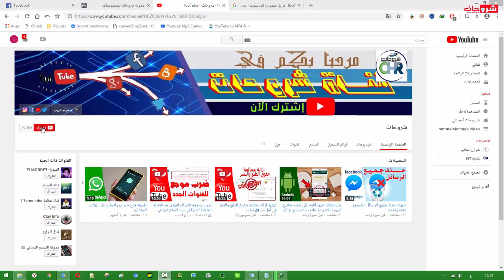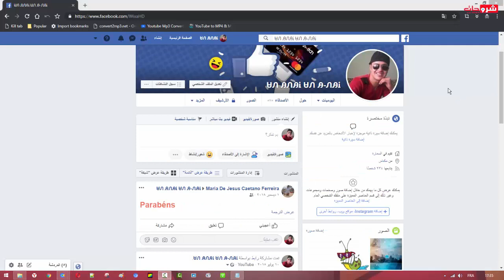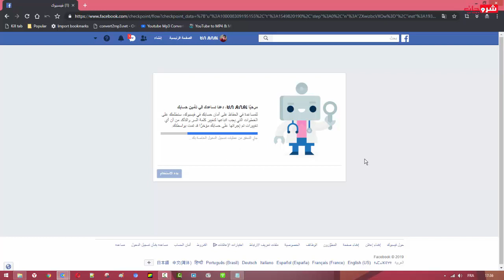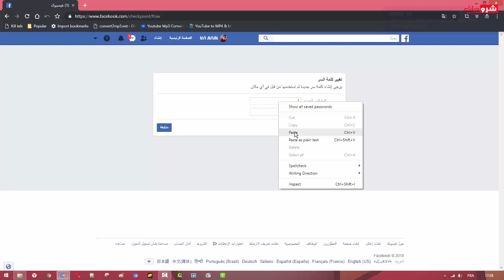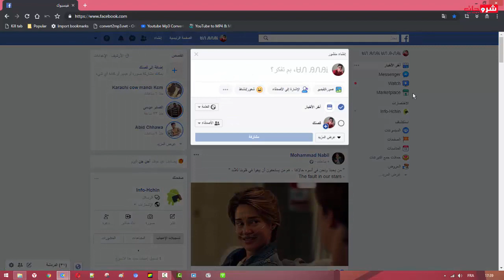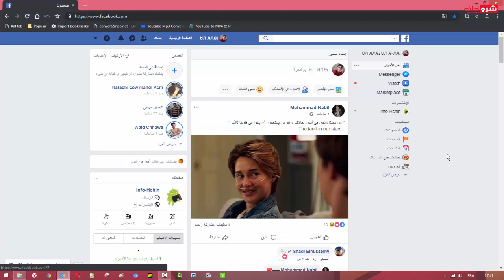هل نسيت كلمة السر لحسابك فيسبوك شغال على الهاتف او متصفح وتريد تغيرها اليك الحل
السلام عليكم ورحمة الله وبركات؛أهلا بكم مع درس جديد من سلسلة دروس مدونة ش͟͟ر͟͟و͟͟ح͟͟ا͟͟ت͟͟ ل͟͟ل͟͟م͟͟ع͟͟ل͟͟و͟͟م͟͟ي͟͟ا͟͟ت͟͟ ، الذي عبره سوف نتعرف من خلاله الى.هل نسيت كلمة السروحسابك شغال على الهاتف او متصفح وتريد تغيرها اليك الحل إذا كنت قد فقدت كلمة السر الحالية لحسابك في موقع التواصل الإجتماعي ، فأنت في المكان الصحيح تماماً.. حيث في هذه التدوينة سأتطرق إلى حركة مراوغة بسيطة (يمكنك أيضاً أن تعتبرها خدعة)، تمكنك من تعيين كلمة سر جديدة رغم فقدانك لكلمة السر الحالية (القديمة).
» ⵎⴷⵓⵏⵀ - ⵛⵔⵓⵃⴰⵜ - ⵍⵍⵎⵄⵍⵓⵎⵢⴰⵜ ش͟͟ر͟͟و͟͟ح͟͟ا͟͟ت͟͟ ل͟͟ل͟͟م͟͟ع͟͟ل͟͟و͟͟م͟͟ي͟͟ا͟͟ت͟͟
» ر͟͟ا͟͟ب͟͟ط͟͟ ا͟͟ل͟͟م͟͟و͟͟ ض͟͟و͟͟ع͟͟ :  ⤵️‬➊
⬅️ لا تنسى زيارتنا على صفحتنا على الفيسبوك 🌍🌐
🌍🌐⋐ ⋑★🌐⋐ ⋑🌐⋐ ⋑★🌐⋐ ⋑🌍 ➌
ش͟͟ر͟͟و͟͟ح͟͟ا͟͟ت͟͟ ل͟͟ل͟͟م͟͟ع͟͟ل͟͟و͟͟م͟͟ي͟͟ا͟͟ت͟͟ - Copyright
🌍🌐⋐ ⋑★🌐⋐ ⋑🌐⋐ ⋑★🌐⋐ ⋑🌍 ➍
⬅️الأسئلة المتداولة
🌐⋐ ⋑★🌐⋐ ⋑🌐⋐ ⋑★🌐⋐ ⋑ ➎
⬅️كورس Blogger
🌐⋐ ⋑★🌐⋐ ⋑🌐⋐ ⋑★🌐⋐ ⋑ ➎
Who i am :
🌐⋐ ⋑★🌐⋐ ⋑🌐⋐ ⋑★🌐⋐ ⋑ ➏
وصف قصير عن القناه بختصار :
قناة ش͟͟ر͟͟و͟͟ح͟͟ا͟͟ت͟͟ ل͟͟ل͟͟م͟͟ع͟͟ل͟͟و͟͟م͟͟ي͟͟ا͟͟ت͟͟ ، هي قناة تعليمية عن بعد يمكنك من خلالها تعلم الكثير من المهارات مثل التكنولوجيا و SEO و ايضاً تعلم الربح من الانترنت و السفر و مهارات اخرى مع مقدمها محمد .
🌐⋐ ⋑★🌐⋐ ⋑🌐⋐ ⋑★🌐⋐ ⋑ ➐
ش͟͟ر͟͟و͟͟ح͟͟ا͟͟ت͟͟ ل͟͟ل͟͟م͟͟ع͟͟ل͟͟و͟͟م͟͟ي͟͟ا͟͟ت͟͟ ،